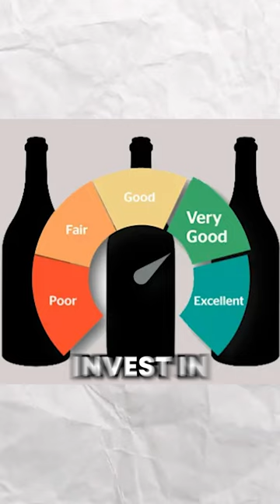Wine as an alternative Investment